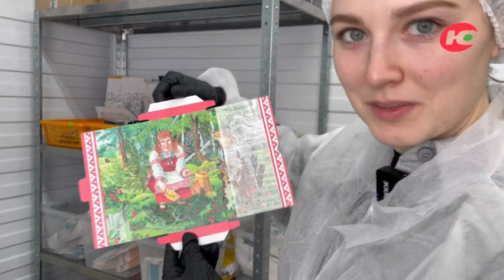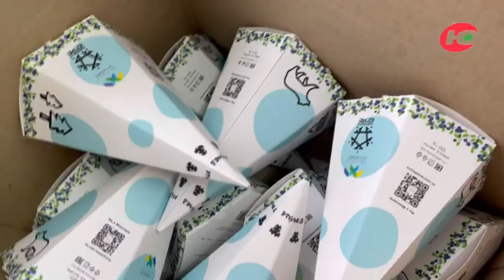Ханты-Мансийск. Часть 2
Продолжаем изучать столицу округа, в первую очередь через искусство в Музее имени Райшева. Испытываем снегоходы и пробуем югорский шоколад.